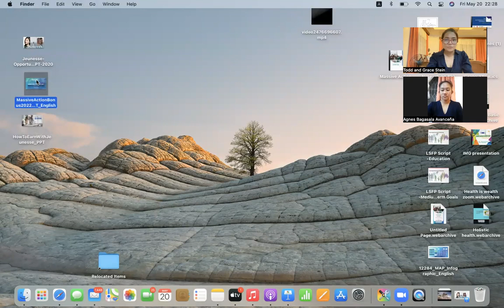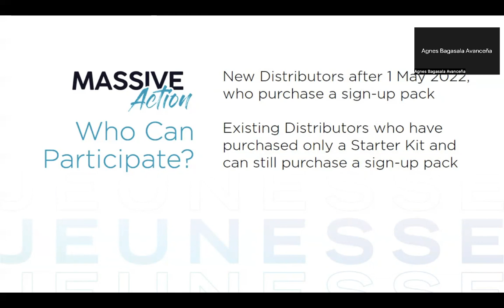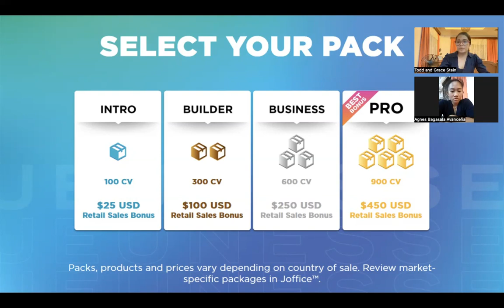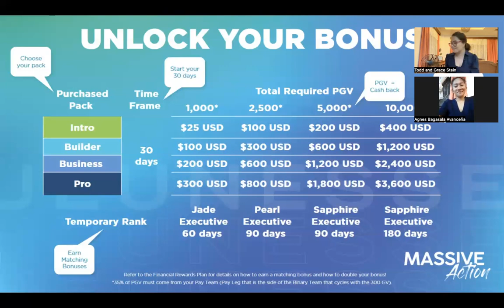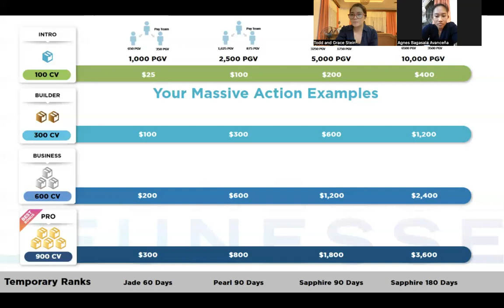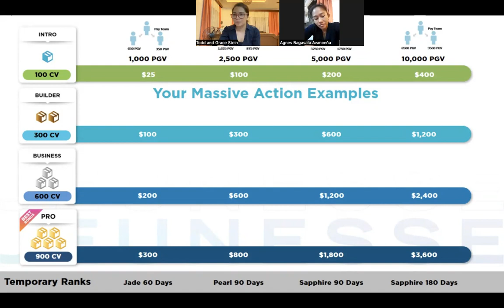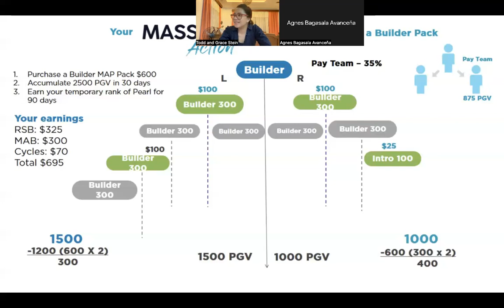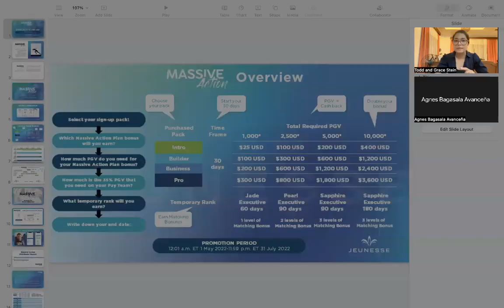Earn up to $3,600 Bonus in 30 Days